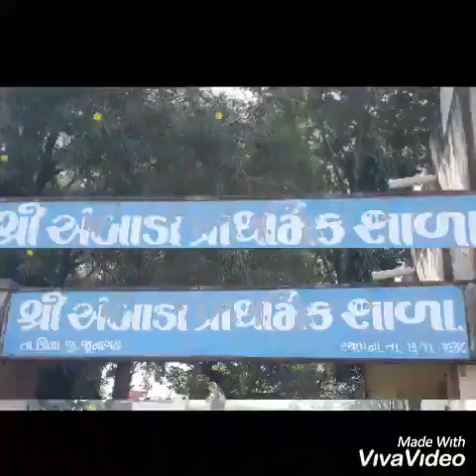Visit to Ambada Village by ||Pratik Dangodara